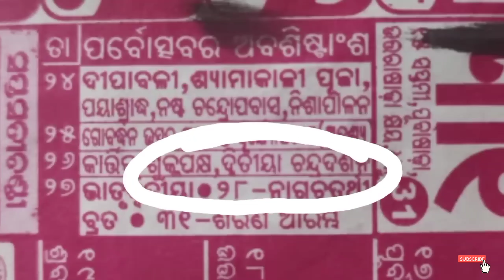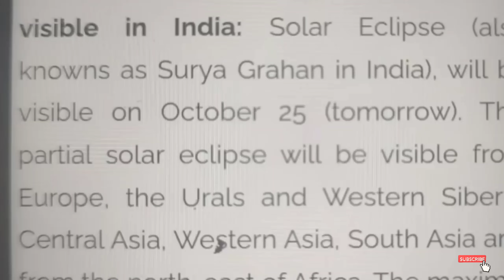Solar Eclipse Time Table Odisha || Solar Eclip || Surya Parag Time Table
solar eclip
solar eclipse time table
solar eclipse time
solar eclipse 2022
Surya Parag
Odisha solar eclipse
tecbigyan
lunar eclipse 2022
lunar eclipse time table
lunar eclipse